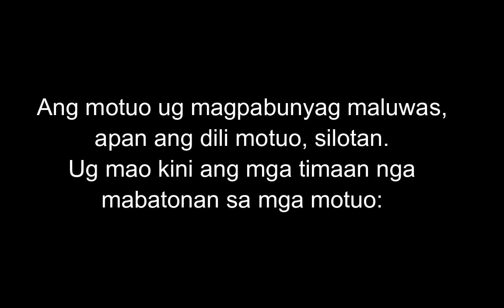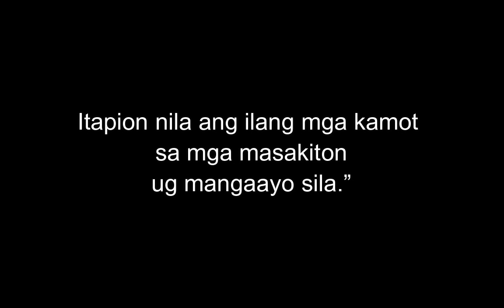January 25, 2022 Daily Gospel Reading Cebuano Version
Mark 16,15-18
Miingon siya kanila, “Panglakaw kamo sa tibuok
kalibotan ug isangyaw kining Maayong Balita
ngadto sa tanang mga tawo. Ang motuo ug
magpabunyag maluwas, apan ang dili motuo,
silotan. Ug mao kini ang mga timaan nga
mabatonan sa mga motuo: sa akong ngalan
maghingilin silag mga yawa ug manulti silag
lainlaing mga sinultihan. Makakupot silag mga
halas ug kon makainom silag hilo, dili sila
maunsa. Itapion nila ang ilang mga kamot sa mga
masakiton ug mangaayo sila.”